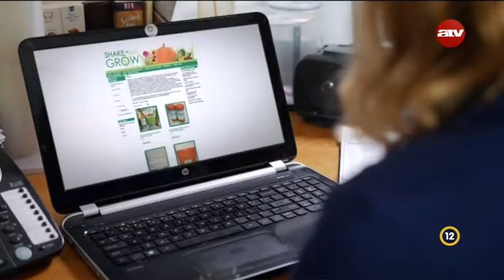Bőséges áldás - Frank & Gail Smith